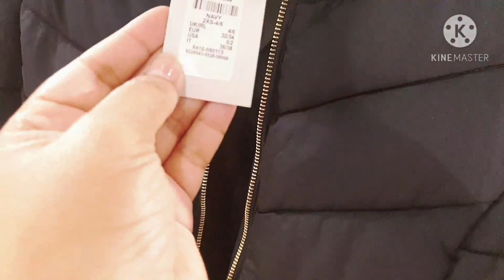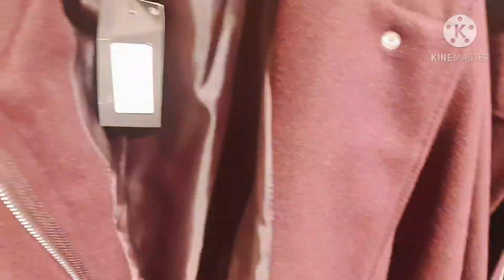جديد مونطوات وجاكيت و معاطف طوال👢🧥🥼للشتاء في بريمارك، كوني أنيقة بأقل أسعار🥰🥰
السلام عليكم حبيباتي نتمنى تكوني بخير وألف خير فيديو فيه جديد معاطف للشتاء في بريمارك مع عرض أزياء